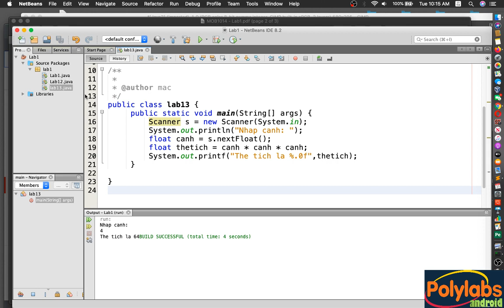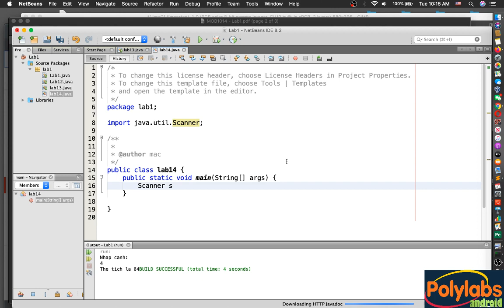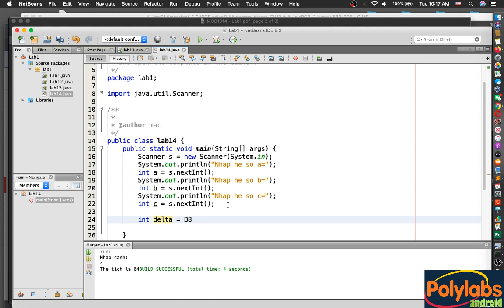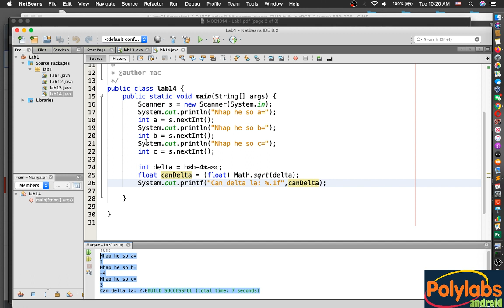Lập trình java - V1.4 - Nhập hệ số và tính delta ptb2 với java